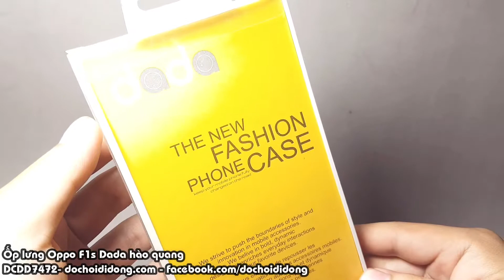Ốp lưng Oppo F1s Dada hào quang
🏠 Địa chỉ: 206 Nguyễn Thượng Hiền, P.5, Phú Nhuận, TP.HCM